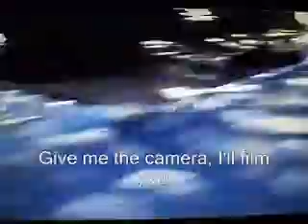Bear At Lake Tahoe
We went camping on Lake Tahoe, and had a little visitor at our campground!